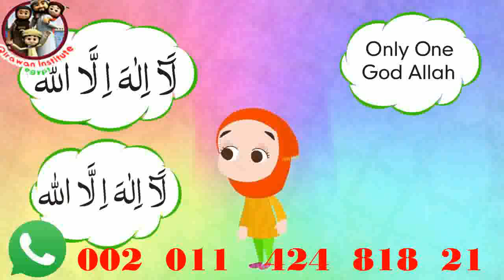Say Shahadah Poem for Kids